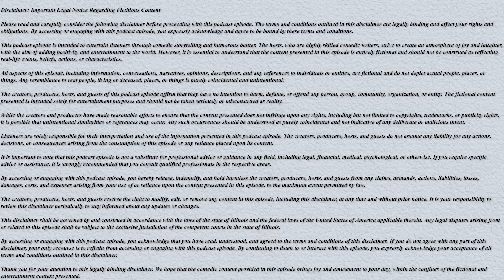EP 125 - We Have Ants in Our Pants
We really crushed it on this episode. You are all in for a treat.
Make sure to wear your blue blockers and get some sun. We have learned much since this episode has been recorded, so don't be surprised to hear us sounding like hypocrites in the near future.